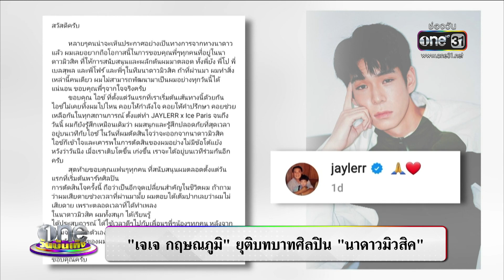“เจเจ-ไอซ์” โชว์จัดเต็มใน “เดอะสตาร์ ไอดอล” | ประเด็นร้อน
แม้ เจเจกฤษณภูมิ จะประกาศยุติบทบาทศิลปินนาดาวมิวสิค แต่งานนี้มีเซอร์ไพรส์ เจเจ ควง ไอซ์พาริส โชว์จัดเต็มใน “เดอะสตาร์ ไอดอล” แฟนๆ พลาดไม่ได้จริงๆ อาทิตย์ที่ 19 ก.ย.นี้